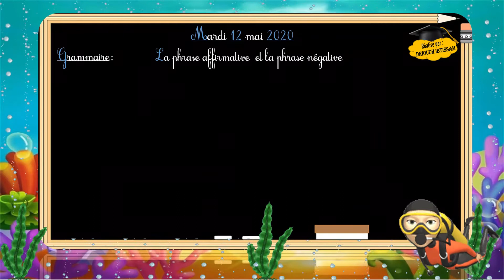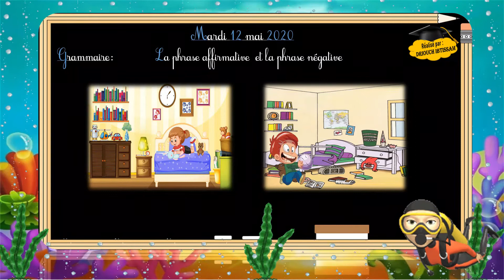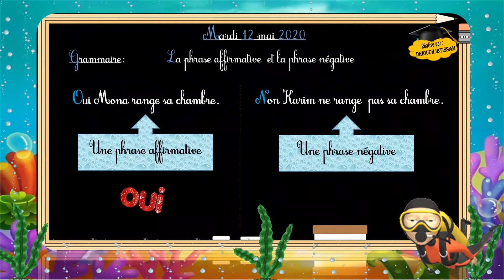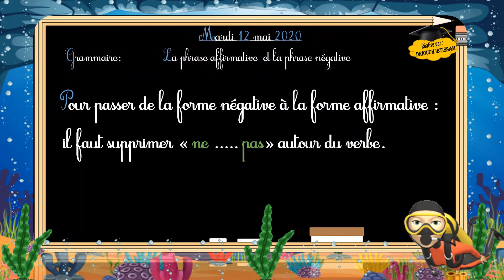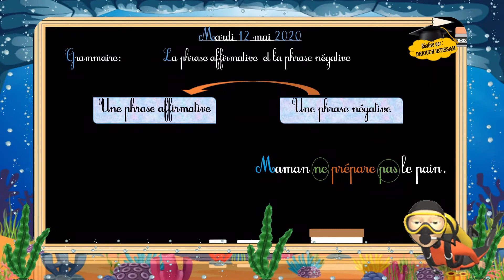Leçon N° 6 : Grammaire : La phrase affirmative et la phrase négative / niveau CE1